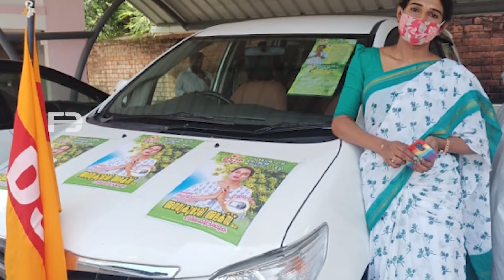മലയാളത്തിന് വീണ്ടും നഷ്ടം അനന്യയും മരിച്ചു,ഒരു നോക്ക് കാണാൻ എത്തി Actress Ananya passed away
Watch The first transgender radio jockey in Kerala, Ananya Kumari Alex was found hanging at an apartment near Edapally on Tuesday night. She was 28. According to the primary reports, she committed suicide as she was suffering from severe physical discomfort. Ananaya, in her recent interviews, disclosed that she had been suffering from health issues and pain after undergoing sex reassignment surgery at a private hospital in Kochi. Also, she made serious allegations against the doctor and the hospital authorities. She earlier said that the doctor had also admitted his mistake and that she was a victim of ‘medical negligence’.

She was the first trans person to contest an assembly election in the state. She contested from Vengara constituency for Democratic Social Justice Party.

Ananya is a native of Kollam district. She became a trans activist after facing bitter experiences.

Kerala Transgender Justice Board member Anil A said that he was shocked to hear the death news of Ananya. She underwent a surgery hoping for a better life. But the surgery went wrong and she was in terrible pain.